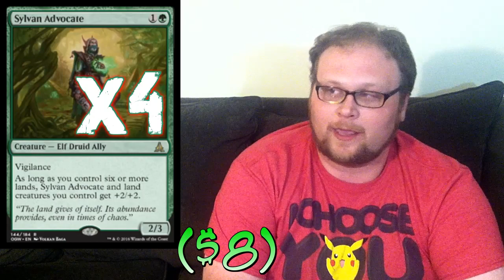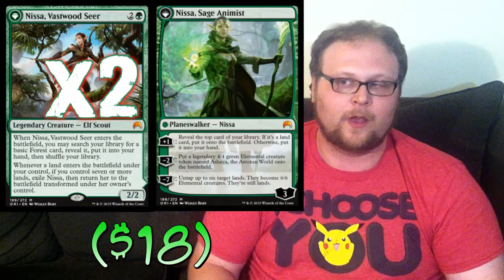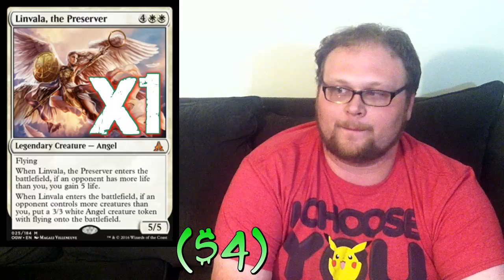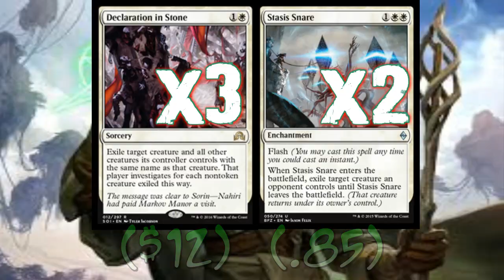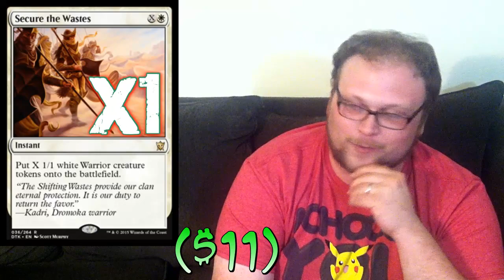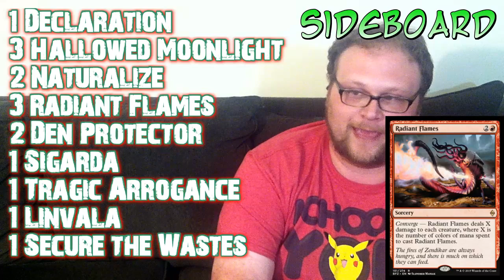Mtg Deck Tech: Naya Midrange in Shadows Over Innistrad Standard!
Our Deck:
Enchantments (8)
4 Oath of Nissa
4 Oath of Chandra

Planeswalkers (10)
2 Nissa, Voice of Zendikar
2 Gideon, Ally of Zendikar
2 Arlinn Kord
2 Nahiri, the Harbinger
2 Chandra, Flamecaller

Creatures (11)
4 Sylvan Advocate
2 Nissa, Vastwood Seer//Sage Animist
2 Archangel Avacyn//Avacyn, the Purifier
1 Linvala, the Preserver
1 Dragonlord Dromoka
1 Dragonlord Atarka

Spells (6)
1 Secure the Wastes
3 Declaration in Stone
2 Stasis Snare

Lands (25)
3 Canopy Vista
3 Fortified Village
3 Cinder Glade
3 Game Trail
3 Needle Spires
1 Battlefield Forge
1 Westvale Abbey//Ormendahl, Profane Prince
2 Evolving Wilds
3 Forest
2 Plains
1 Mountain

Sideboard (15)
1 Declaration in Stone
3 Hallowed Moonlight
2 Naturalize
2 Den Protector
3 Radiant Flames
1 Sigarda, Heron's Grace
1 Linvala, the Preserver
1 Secure the Wastes

    Category
        Gaming